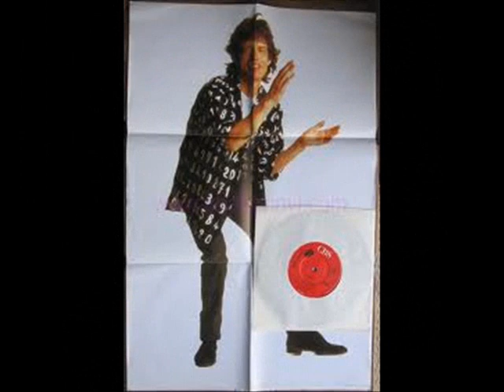Rock 101 Viñeta Let's Work L.G.S.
Todos Trabajando ...Mick Jagger en Rock 101